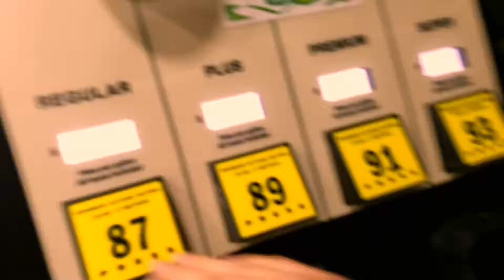Great Word Choice!!!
My sister chooses some of the most hilariously words while describing working out... too good!